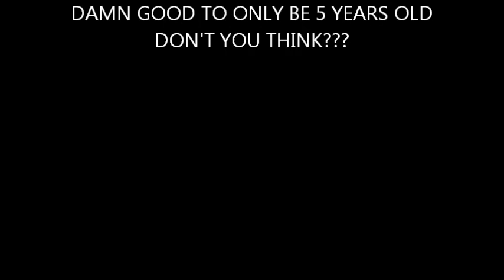LIL Man showing his shooting skills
son doing a little target practice he is only 5 and he is a damn good shot. he is getting ready for hunting season.